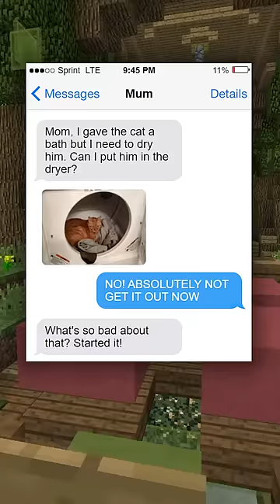Funny Text Convos